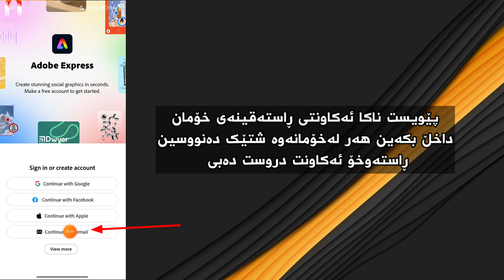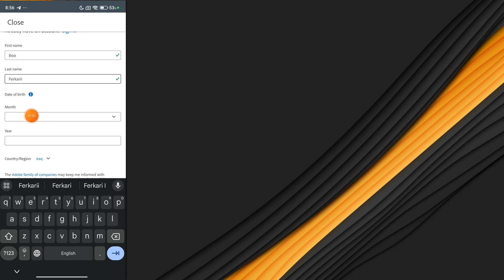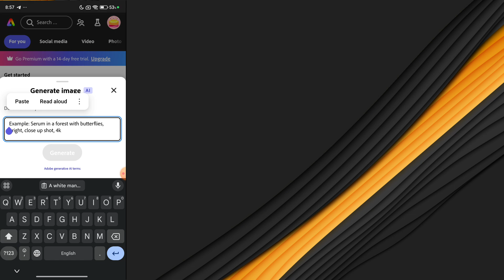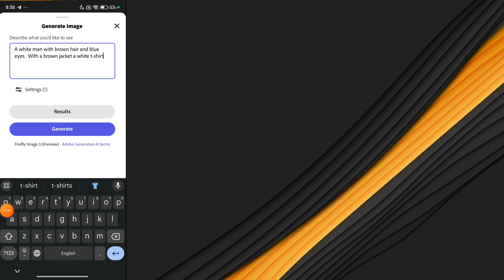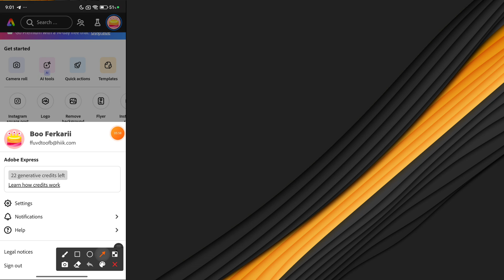چۆنیەتی دروستکردنی وێنە لە ڕێگای زیرەکی دەسکرد بەخۆڕایی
• لینکی بەرنامەی Adobe Express

• لینکی بەرنامەی Google Translate

لینکی بەرنامەی ئەڵایت مۆشن و کۆمەڵێک بەرنامەی تر بە هاککراوی

📍بۆ زانیاری و کۆدی ئیدت جۆینی کەناڵی تێلیگرامم بکە